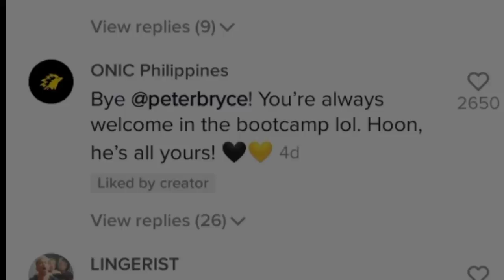When Basic pulled up on General's stream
This video is about Basic suddenly pulled up in General server voice call and communicate with the full Gosu Team.

Song name: Nothing on you